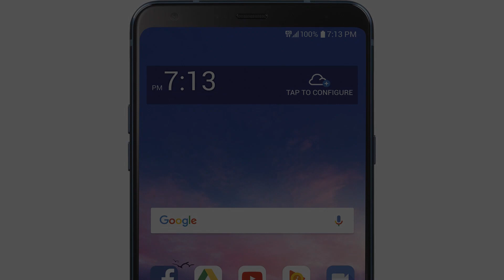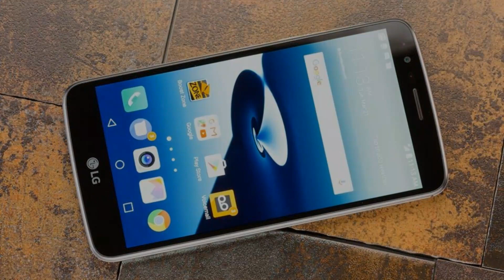Photos of the LG Stylo 3 | Not A Review!